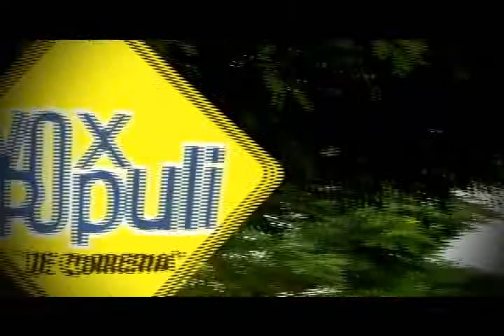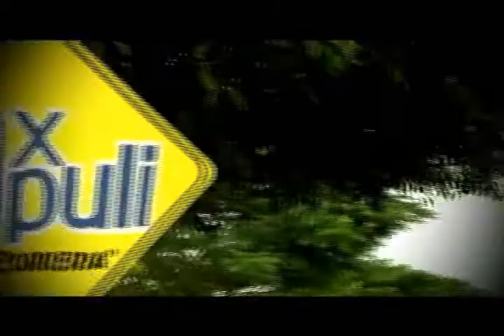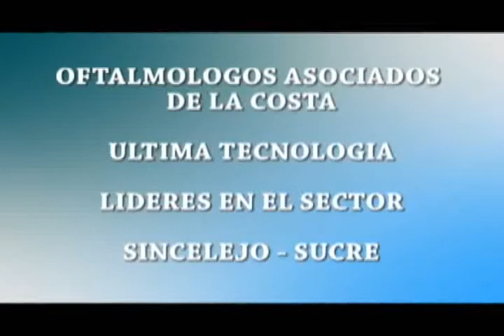Festival de Acordeones en Chinu Cordova 2011